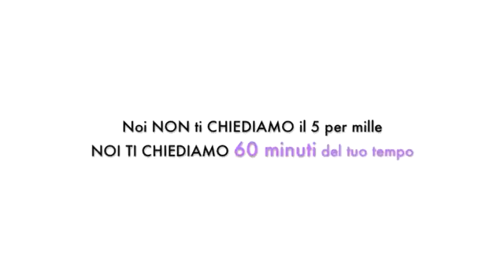WisteriaTrailerTXT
Spot Wisteria 35"